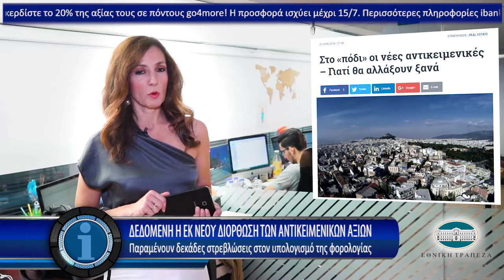Η οικονομία σε 1' από το insider.gr - 26/6/2018